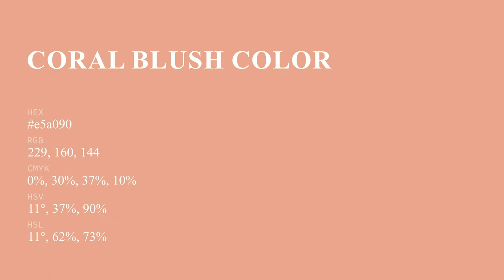Coral Blush color e5a090 hex color - Orange color - Cool color e5a090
What color is Coral Blush ? e5a090 hex color - Orange color - Cool color e5a090

Hex e5a090 Color Code is also known as Coral Blush color.